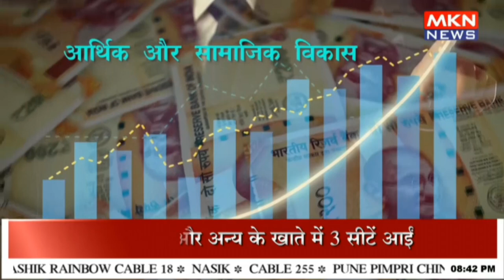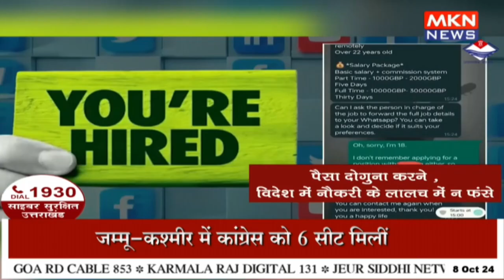प्रधानमंत्री नरेंद्र मोदी ने किया बीजेपी कार्यकर्ताओं को संबोधित